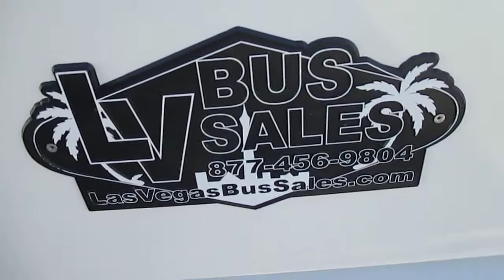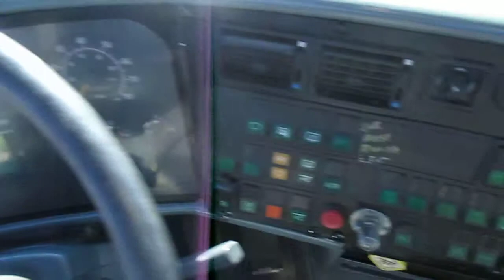Used Bus For Sale - 1999 Van Hool T2140 49 Passengers w/ 3 Video Monitors - Las Vegas Bus C40567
For Van Hool, MCI or Prevost, check us out We also have school buses, wheelchair buses, commercial buses, shuttle buses, limo buses and more.